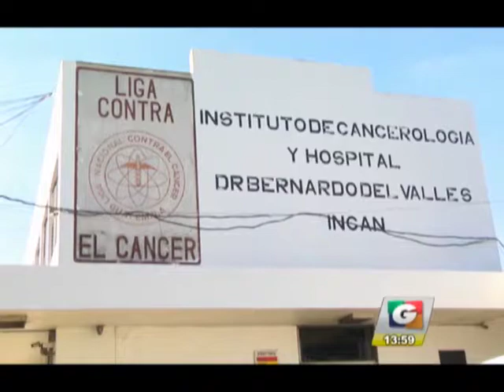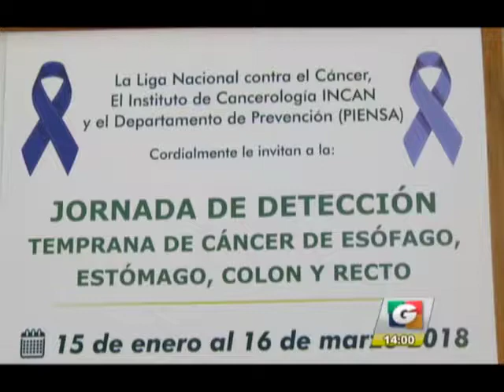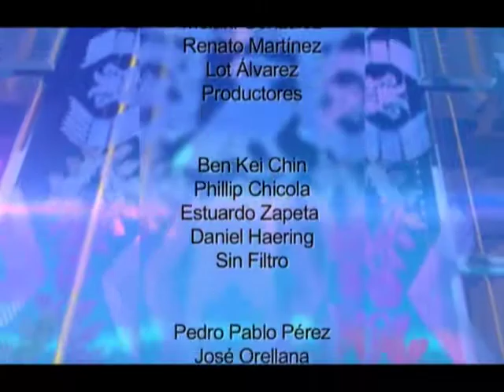Noticiero Guatevisión | Emisión En Directo | 11-01-18 | Segmento 05